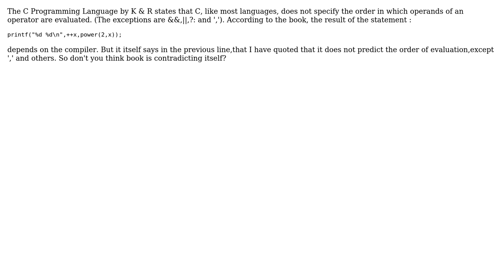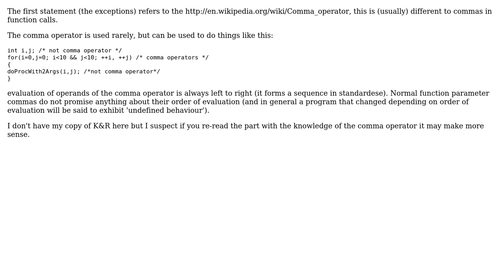Software Engineering: Evaluation order of the expressions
With thanks & praise to God, and with thanks to the many people who have made this project possible! You are responsible for your own actions.